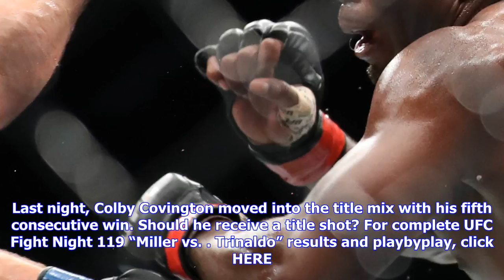Breaking News | Recap! covington abuses maia in bloody war!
Recap! covington abuses maia in bloody war!

Ultimate Fighting Championship UFC Welterweight ground fighters Demian Maia and Colby Covington coll...